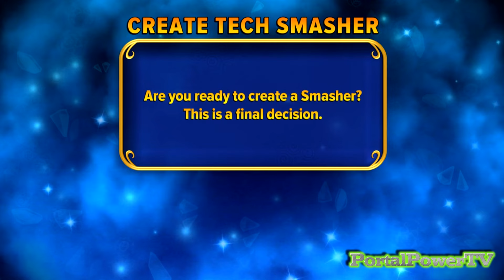Skylanders RE-maginators - Creating JAX the Tyrax from Lightseekers ☀ in Skylanders Imaginators!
This is the 83rd video in a series called..
Skylanders RE-MAGINATORS! Where I "re-imagine" various popular fictional characters through Skylanders Imaginators.

As an added BONUS... After the creation is complete... I'll use the Creator App function to "CHIRP" out the transfer tones so that you can use your Creator App to receive a copy of my Created Imaginator.